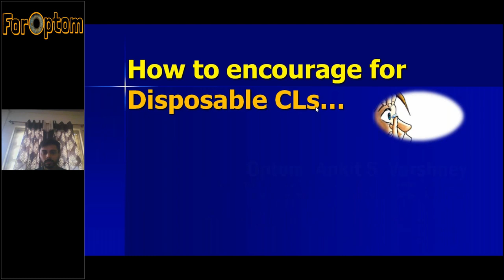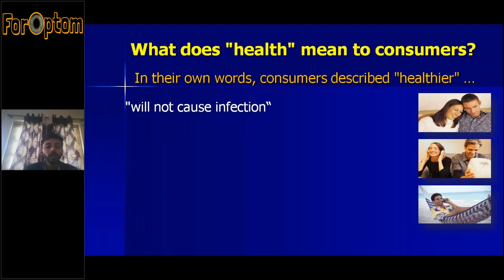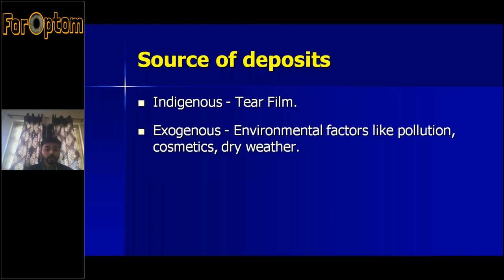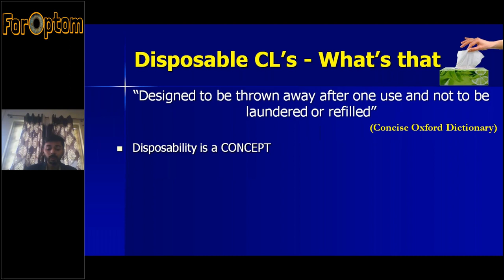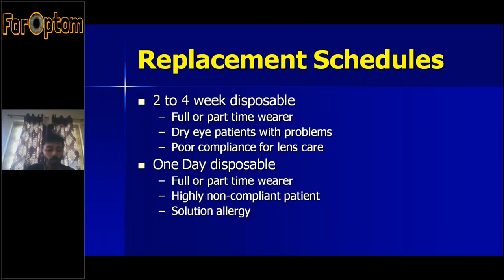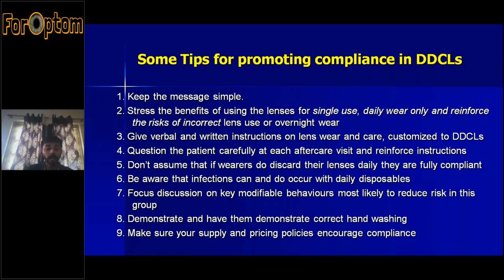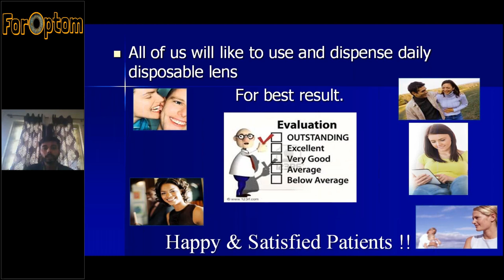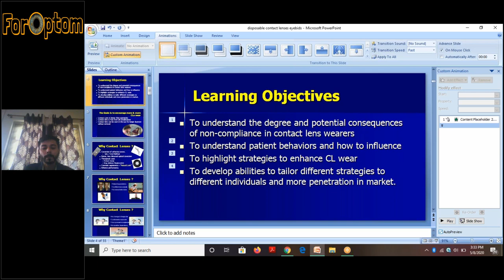Ep08 - Disposable Contact Lens (ForOptom e-Learning)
The video is a lecture on Disposable Contact Lens by Mr. Ankit Varshney (Phd), M. Optom (Gold Medalist), FASCO, FIACLE